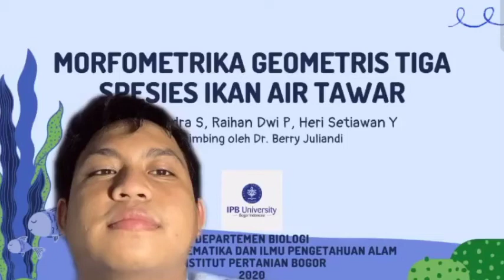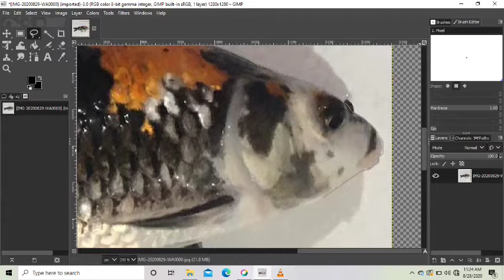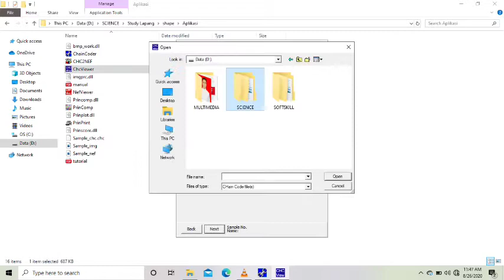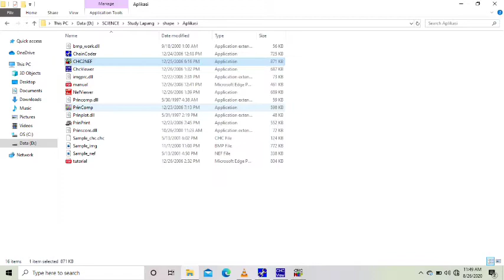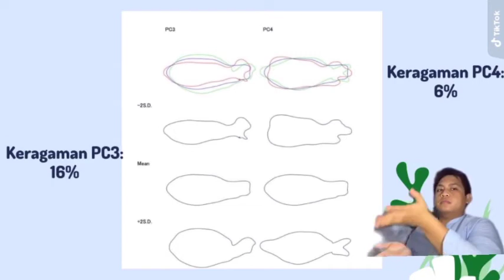STUDY LAPANGAN 2020 [28 Videografi SL]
Hola!
Perkenalkan, kami sebagai mahasiswa mata kuliah studi lapang kelompok 28 ingin menceritakan metode dan proses yang dilakukan dari penelitian kami yang berjudul Morfometrika Geometris Tiga Spesies Ikan Air Tawar.
Terdapat 3 spesies ikan yang diuji yakni Ikan Nila (oreochromis niloticus) yang diambil pada habitat sungai lepas, Ikan Bawal (calossoma macropomum) yang diambil pada habitat kolam budidaya, dan Ikan Mas (Cyprinus carpio) yang diambil pada habitat kolam rumahan. Ketiga spesies tersebut kami kumpulkan masing-masing sebanyak 3 sampel sehingga jumlah total sampel yang diuji ada 9 sampel.
Metode yang kami lakukan dalam mengukur nilai morfometri adalah dengan menggunakan software/perangkat lunak pada komputer yakni aplikasi shape. Perankat lunak tersebut membantu kami dalam melihat variasi dan perubahan bentuk tubuh ikan melalui analisis lapangan dan analisis outline yang digunakan untuk melihat tingkat keberagaman bentuk tubuh dari tiap sampel yang diuji.
Tunggu apalagi! Penasarankan tentang bagaimana penerapan teknik Morfometrika Geometris dan hasil yang didapatkan pada penelitian yang dilakukan? Yuk kepoin videografi kami dan kaji lebih dalam seputar penelitian yang dilakukan pada ketiga spesies ikan air tawar ini!